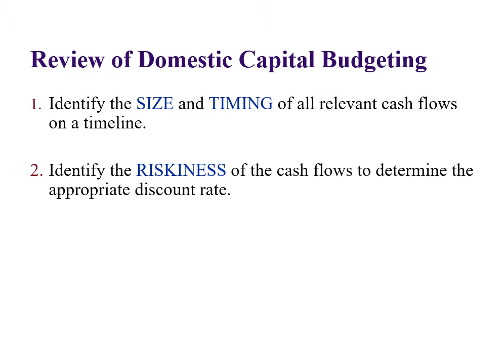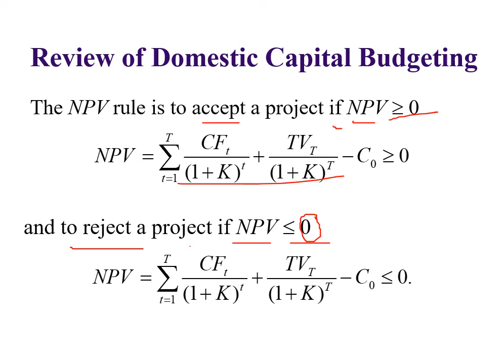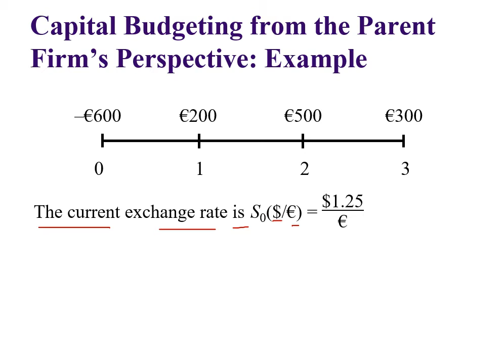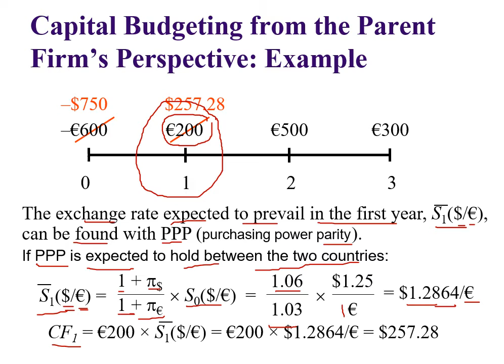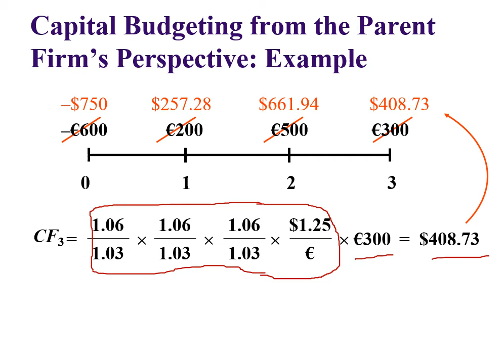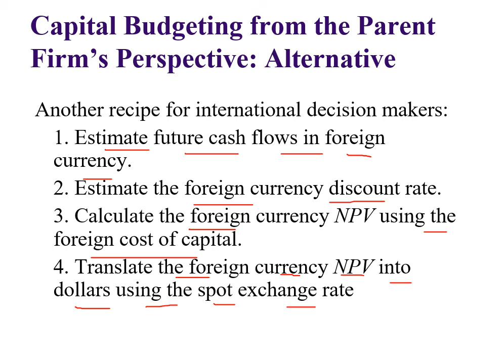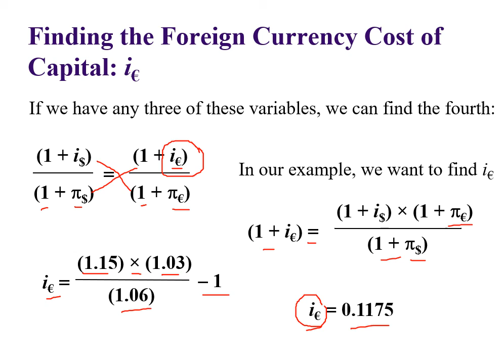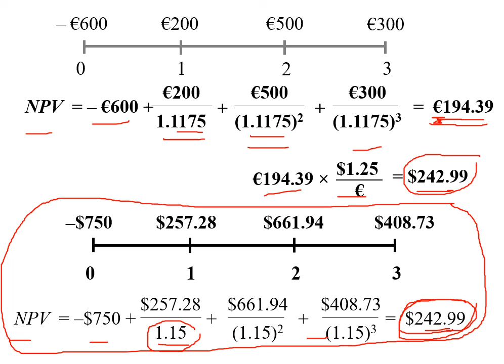تمويل دولي - الفرقة الرابعة - شعبة ادارة الاعمال - لغة انجليزية - 08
دكتور هناء عبد العزيز